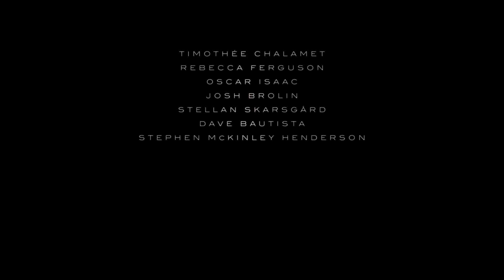Dune 2021 Trailer - Fear is the mind-killer | Fan Made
This is a Dune fan trailer.
The images and the sounds come from the two teasers, the trailer and the behind the scenes.
Thank you to the YouTube channel 'Secrets of Dune' for the trailer music and the end credits.